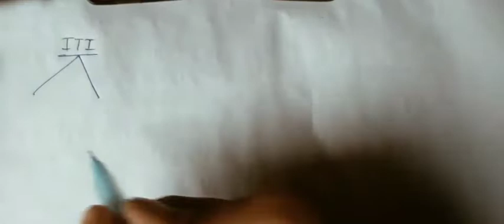ITI || Welder Trade || Complete Discussion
Employability Skill